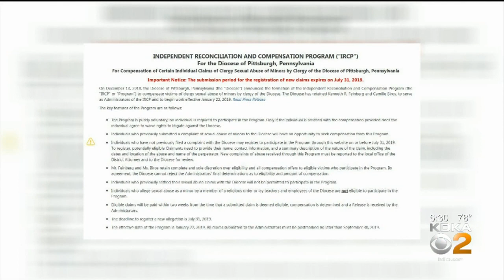Shapiro's Catholic Diocese's Plan For Abused Minors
The state attorney general, Josh Shapiro, is looking to move forward in a program for minors who were abused by priests; KDKA's Jon Delano reports.